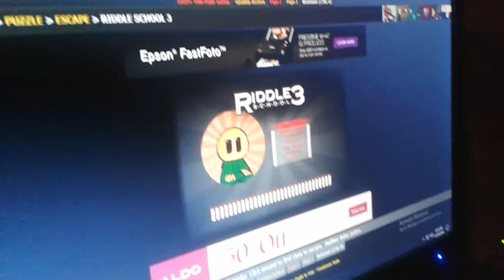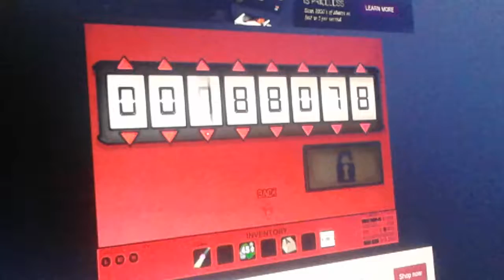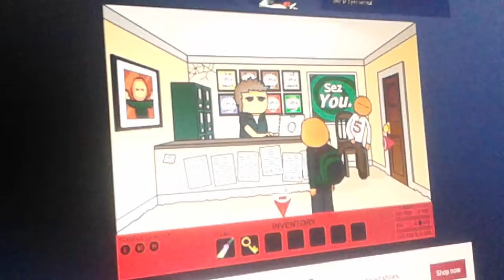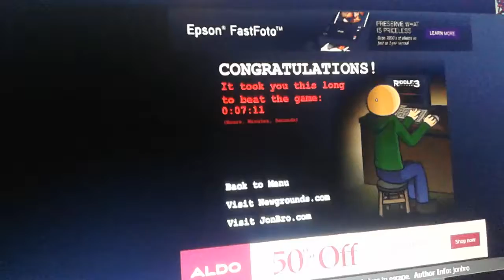Riddle School 3 Speedrun - UNDER 10 MINUTES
I DON'T CARE IF THE QUALITY LOOKS LIKE ASS! I DON'T HAVE A FUCKING VIDEO CAMERA! I JUST USE MY PHONE TO RECORD! GET OVER IT!

This was just a small gaming video. My sister was trying to beat Riddle School 3. We did a first video but it stopped for some reason. This is our second attempt.